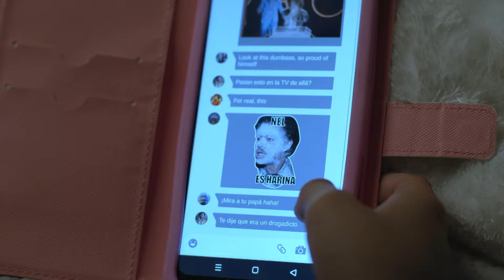Nueva Temporada – TRÁILER OFICIAL | Harina | Comedy Central LA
Aquí, la mera mera es Ramírez. HarinaLaSerie ¡Nueva temporada! 11 de octubre.

El Teniente continúa con una vida de excesos y su estatus de celebridad ha decaído, mientras que Ramírez fue ascendida y está cada vez más enfocada en su carrera. La vida de los dos policías más famosos de México dará un giro inesperado al investigar una nueva y peligrosa sustancia, misma que revelará el oscuro pasado de Ramírez.

Estreno este 11 de octubre por Comedy Central y Prime.